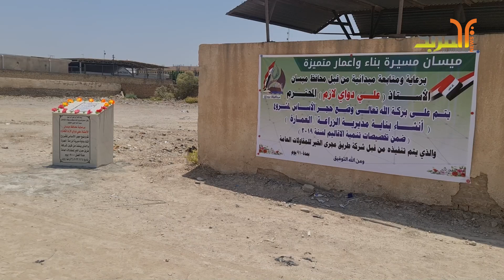وضع حجر أساس لمشروعين بوابة العمارة الشمالية ومبنى زراعة ميسان ضمن موازنة 2022